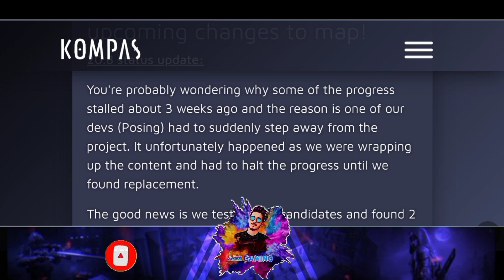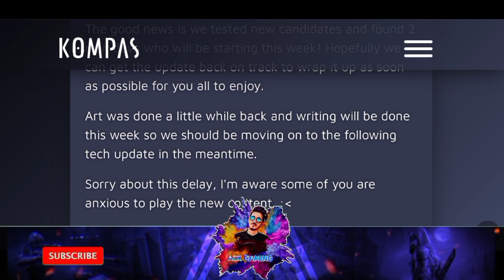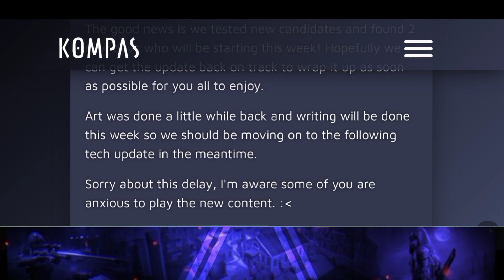Release Date Summertime Saga 0.20.8 || New Update News || ADX Gaming